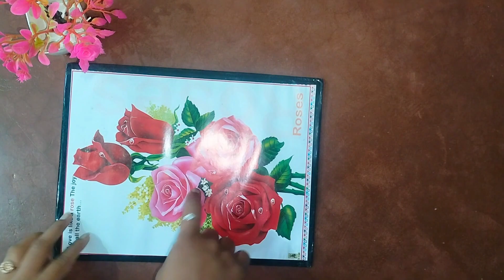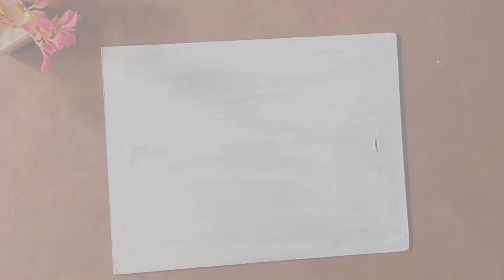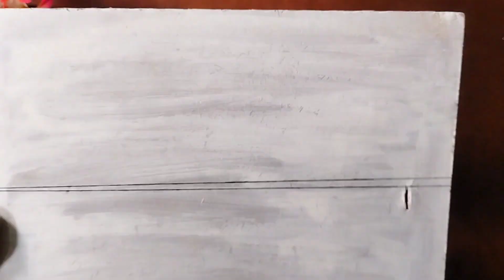बेकार पड़े शादी के कार्ड से किया जुगाड़।। Reuse invitation card ।। कबाड़ से जुगाड़